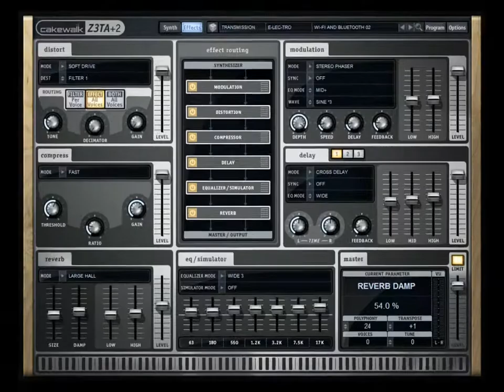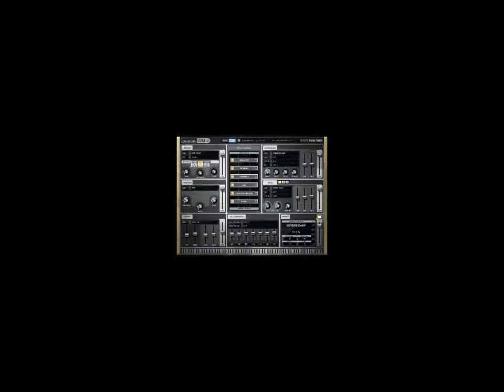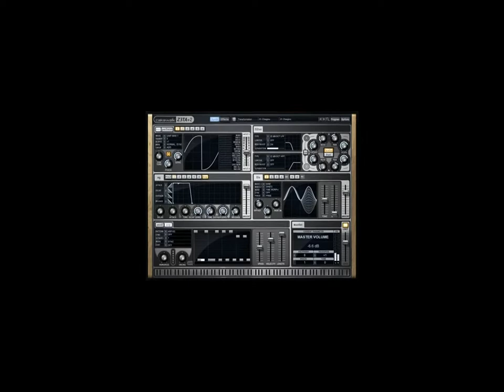The Transformation Soundset by CHE for the Z3TA+ 2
The  ' Transformation ' Soundset by Tone Colors  2014
for the Cakewalk - Z3TA+ 2 Software Synthesizer

• Inside: 1 Soundset with 64 Presets
• Presets Sound Design by: CHE
• Format: 7 Folders [*.FXP]
• Genre: Trance & Other
• Release Date: 01-2014
• Info: Read me - PDF
• For: Z3TA+  v2.1
• File Size: 1 MB
• Price: Free